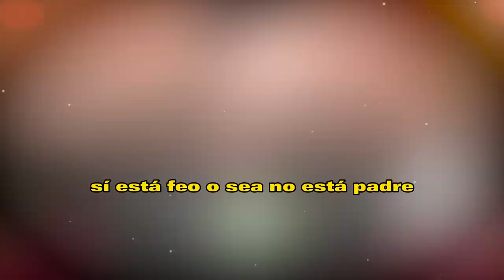🔴𝗜𝗿𝗶𝗻𝗮 𝗕𝗮𝗲𝘃𝗮 𝗧𝗿𝘂𝗲𝗻𝗮 ya Gabriel Soto 𝗥𝗘𝗖𝗢𝗡𝗢𝗖𝗘 𝗤𝗨𝗘 𝗦𝗘 𝗘𝗡𝗔𝗠𝗢𝗥𝗢 de 𝗦𝗔𝗥𝗔 𝗖𝗢𝗥𝗥𝗔𝗟𝗘𝗦 😱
𝗜𝗿𝗶𝗻𝗮 𝗕𝗮𝗲𝘃𝗮 𝗧𝗿𝘂𝗲𝗻𝗮, ya Gabriel Soto , 𝗥𝗘𝗖𝗢𝗡𝗢𝗖𝗘 𝗤𝗨𝗘, 𝗦𝗘 𝗘𝗡𝗔𝗠𝗢𝗥𝗢, de 𝗦𝗔𝗥𝗔 𝗖𝗢𝗥𝗥𝗔𝗟𝗘𝗦 ,noticias recientes de gabriel soto,chismes de la farandula en mexico,noticias del entretenimiento,chisme no like,noticias de la farandula en mexico,gabriel soto noticias recientes,gabriel soto con irina baeva,gabriel soto y sara corrales,sara corrales y gabriel soto,famosos de cerca mx,gabriel soto separado de irina baeva,irina baeva noticias,tv notas,gabriel soto en amor dividido

elmurodelafama

¡ BIENVENIDOS ‼️

Entertainment
Television program
noticias de espectaculos
espectaculos noticias
noticias de la farandula
tv mexicana
Televisa espectaculos
chismes
escandalo de los famosos 2021
farandula 2021
chisme de farandula
karol tamiko
programa hoy
suelta la sopa
polemica
Ventaneando